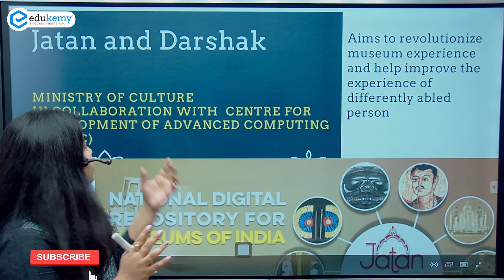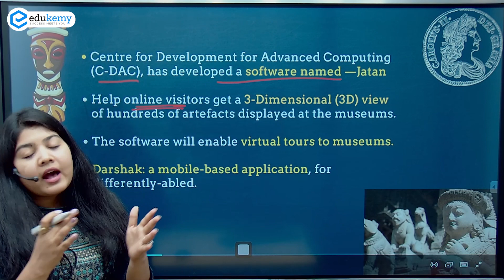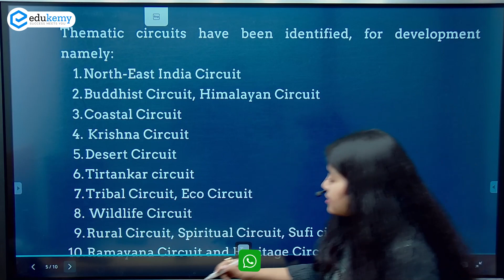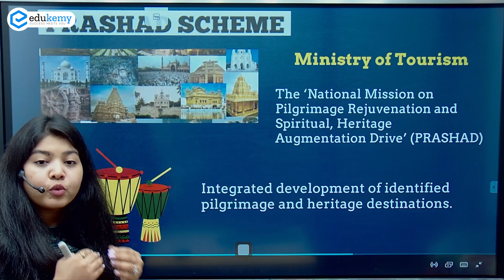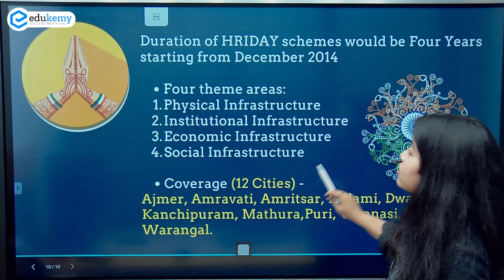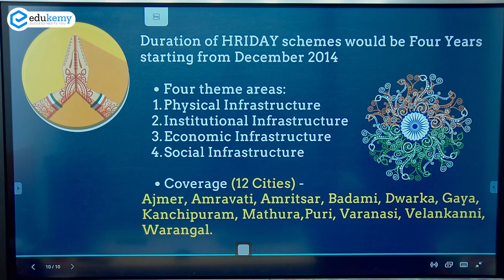Important Government Schemes For Prelims 2021 | Welfare Sector Schemes in India | Edukemy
Government Schemes are very important segment for Prelims preparation with as many as 9 to 11 questions being asked in recent years. This series covers the government schemes for sector wise for UPSC CSE prelims 2021.

This is the first part in the segment for Welfare Sector Schemes. It covers the following government schemes:
Jatan and Darshan
Swadesh Darshan
Prasad Scheme
Hriday Scheme

Join Our Courses:

1)Prelims Master Session (UPSC-CSE Prelims 2021) - Get a conceptual understanding of all the probable topics for Prelims based on Previous year Trend Analysis and clear UPSC CSE Prelims 2021 in the first attempt.

2) CSAT Crash Course + Test Series (UPSC-CSE Prelims 2021) August Batch